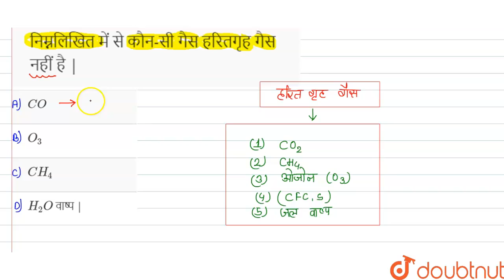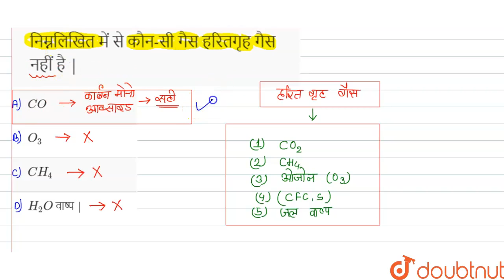निम्नलिखित में से कौन-सीगैस हरितगृह गैस नहीं है| 12 | पर्यावरण रसायन | CHEMISTRY | NAVBODH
निम्नलिखित में से कौन-सीगैस हरितगृह गैस नहीं है |
Class: 12
Subject: CHEMISTRY
Chapter: पर्यावरण रसायन
Board:Madhya Pradesh Board

👉 Have Any Query? Ask Us.